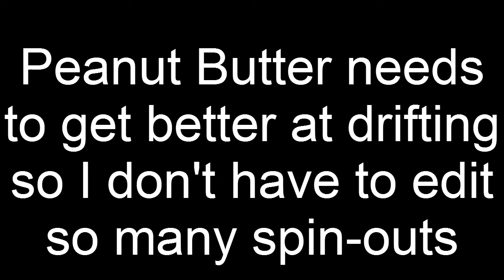Peanut Butter in the E30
What 5 minutes of filming and editing gets you.
Ugly rims add 20whp minimum.
This was filmed in Mexico, maybe.